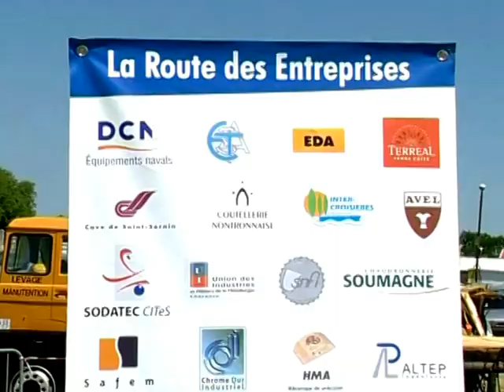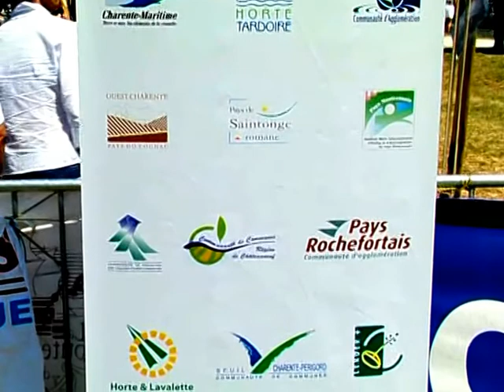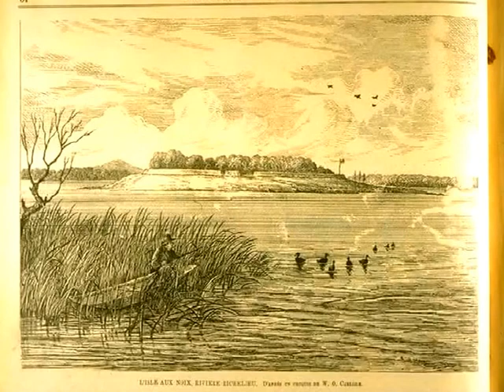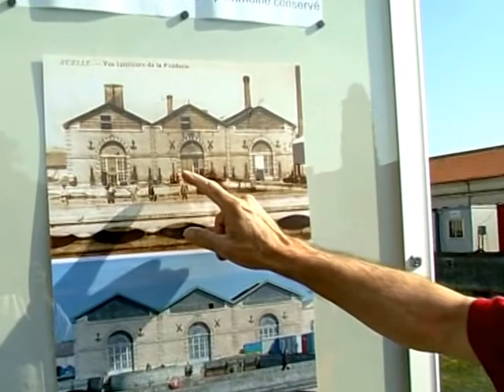RTC (Partie 2)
La Route des Tonneaux et des Canons 2005.
La grande aventure du Périgord à l'Ile d'Aix, avec chevaux et gabarres, de villages en villages. Sur les pas de l'histoire du minerai de fer, de Colbert et de Lafayette sur l'Hermione.